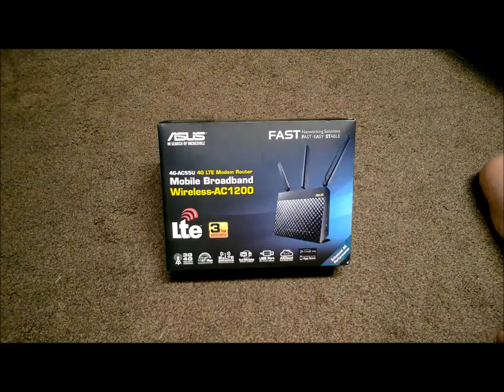Modem Router ASUS 4G- unboxing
Modem Router ASUS 4G-AC55U Dual-band Wireless-AC1200 4G LTE